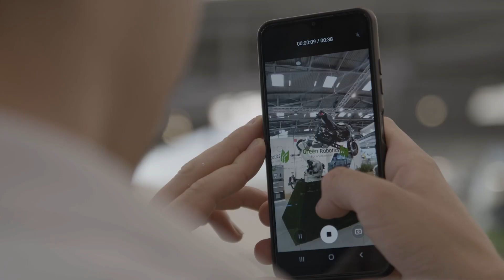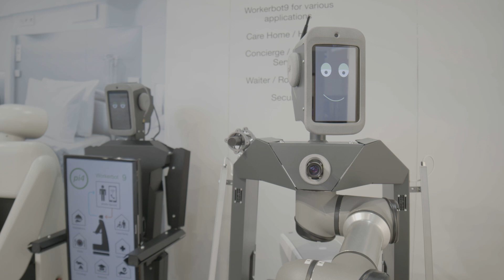automatica 2023 Daily - Tag 4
Auch am letzten Tag freuen wir uns, die Highlights des Tages zu präsentieren.

Die Unternehmen Festo, Knoll und Denso zeigen ihre Produkthighlights auf. Weiterhin stellt Siemens an ihrem Stand die Produktion von morgen vor.
Eines der Ausstellungshighlights ist die Sonderschau Service Robot City - hier kann man sehen, dass Service Roboter mehr und mehr einen festen Platz in unserer Welt haben.
Neura Robotics hat außerdem in München eine Weltpremiere dabei - ein Payload-Roboter voller künstlicher Intelligenz.

Wir bedanken uns bei allen Ausstellern und Besuchern für diese tollen vier Tage!